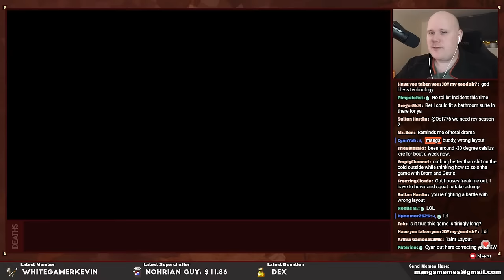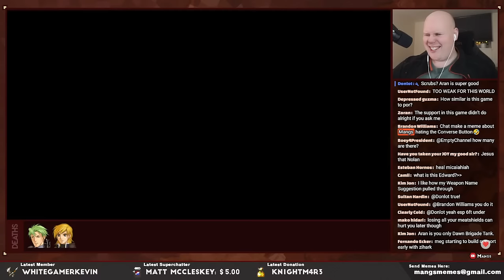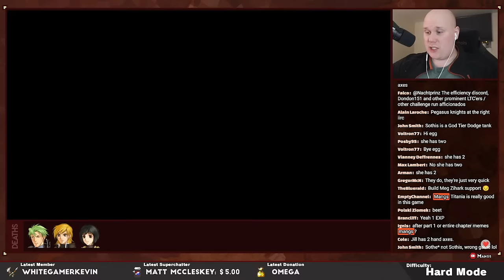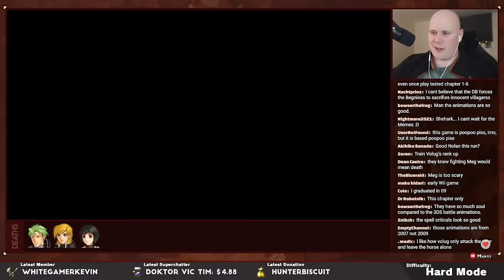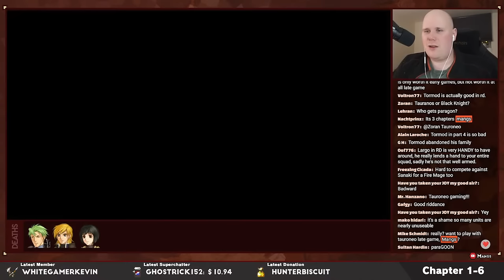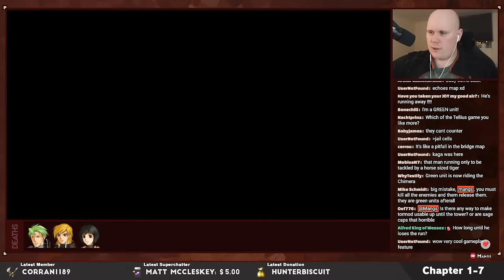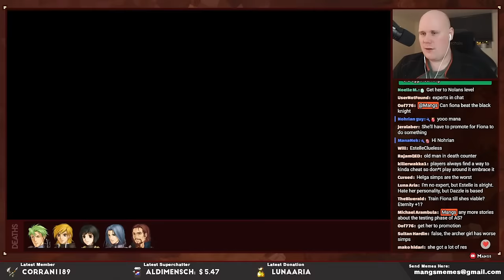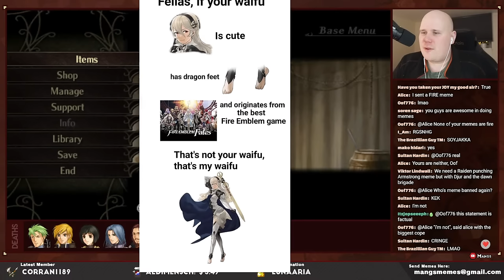Part 2: Fire Emblem Radiant Dawn Ironman Stream - "The Taint Brigade"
⏰Timestamps⏰
00:00 Stream Start
09:11 Chapter 1-5
42:20 Chapter 1-6-1
1:35:15 Chapter 1-6-2
2:04:25 MEME👏REVIEW👏
2:08:34 Chapter 1-7
3:27:10 MEME👏REVIEW👏2
3:32:52 Q&A

Welcome to my Ironman run of Radiant Dawn on Hard difficulty, I will be transfering over my save file from my previous Path of Radiance Ironman run.